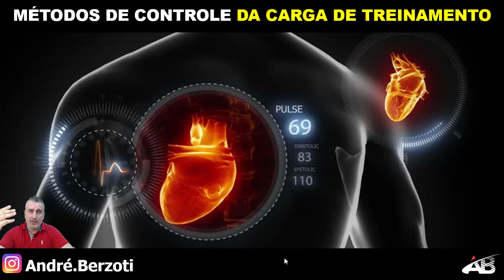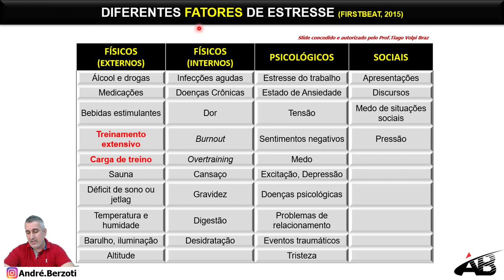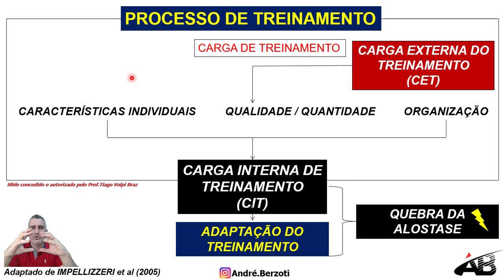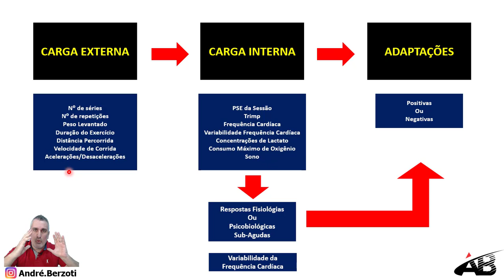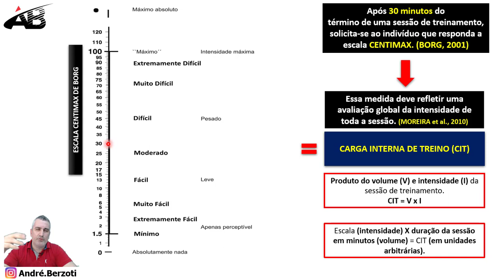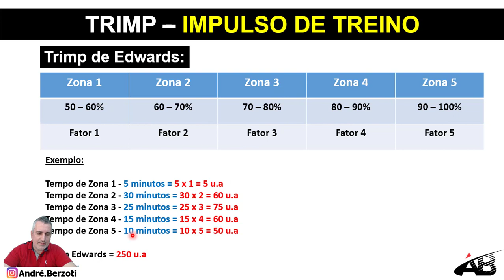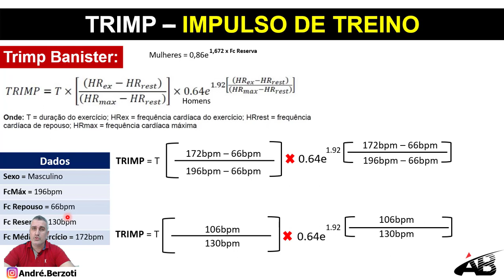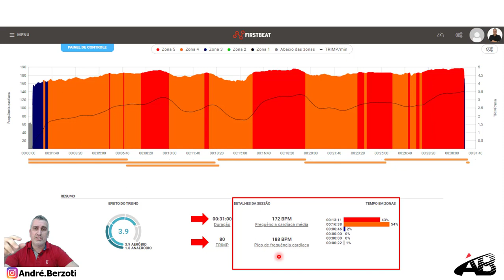Controle da Carga de Treinamento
Se você quer aprender um pouco mais sobre o tema métodos e controle da carga de treinamento assista esta aula até o final e veja como melhorar os resultados seja dos seus alunos de personal trainer ou dos seus atletas você que é preparador físico.

🚀 Aproveite a oportunidade para aprender um pouco mais sobre o assunto controle da carga de treinamento e de que maneira você pode utilizar diversas ferramentas para avaliar o nível de prontidão dos seus clientes ou atletas, venha fazer parte da minha 2º Turma - Imersão e Controle da Carga de Treinamento e Variabilidade da Frequência Cardíaca Aplicado ao Personal Trainer.

 No dia 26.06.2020 será revelada uma condição especial para você poder participar desta próxima turma, apenas quem estiver nesse grupo receberá essa Condição Especial.

🔴 Atenção este Grupo é apenas para você receber a 💲 Condição Especial, ela não será divulgada em nenhum outro lugar a não ser dentro deste grupo exclusivo!

👇 Grupo Telegram Condição Especial 2º Turma - Imersão e Controle da Carga de Treinamento e Variabilidade da Frequência Cardíaca Aplicado ao Personal Trainer.